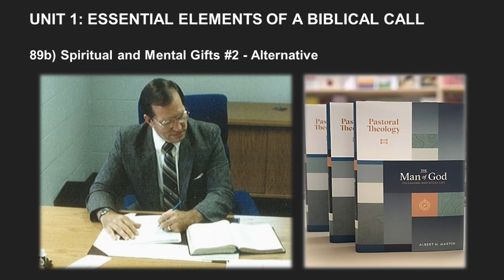Albert Martin's Pastoral Theology Lecture 21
These lectures "represent the choicest fruits of his labor."  —  Brian Borgman